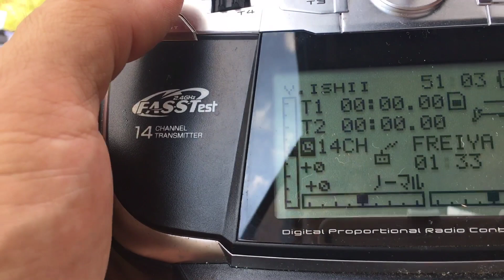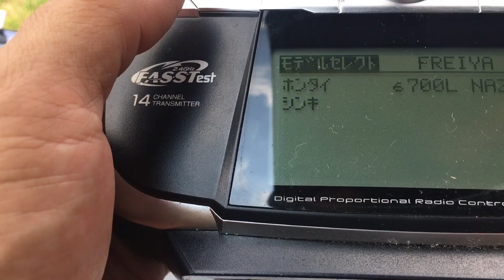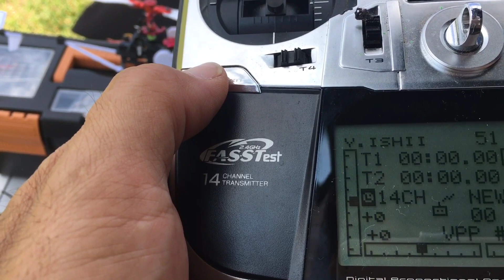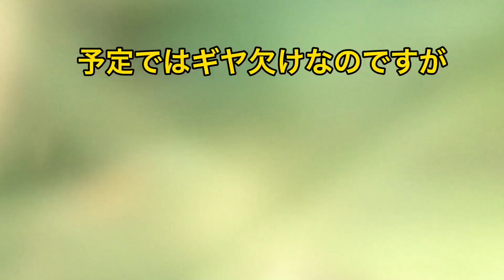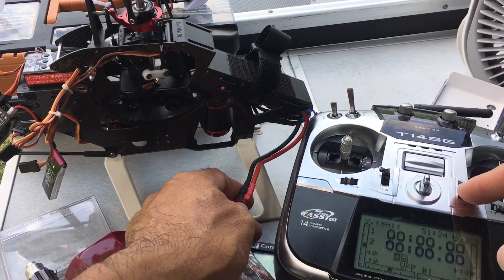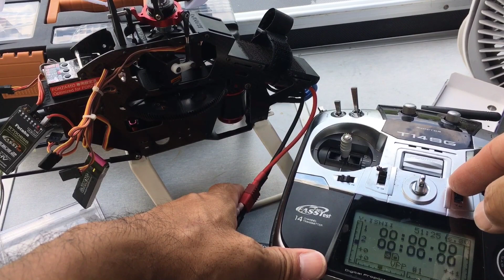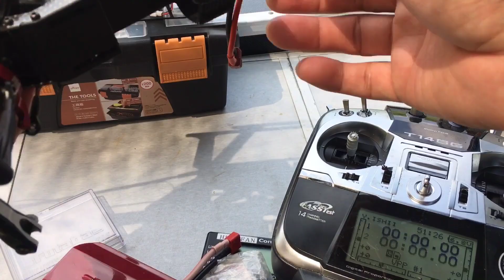ラジコンヘリ フォルツァ H1取り付け準備Radio-controlled helicopter Forza H1 installation preparation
とりあえずサーボがギヤ欠けしてると聞いていたのでとりあえず動作確認をしてみる事に
結構色々とトラブってますので見応えないかと思います
後半編集中に寝てしまったのでほとんど確認してない為カットしてないと思います

I heard that the servo is missing gear for the time being, so I decided to check the operation for the time being